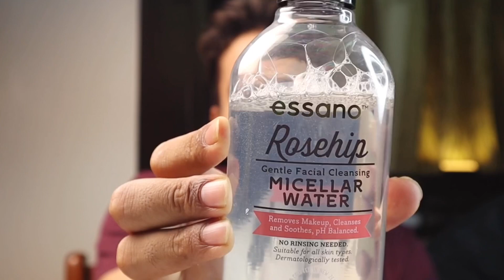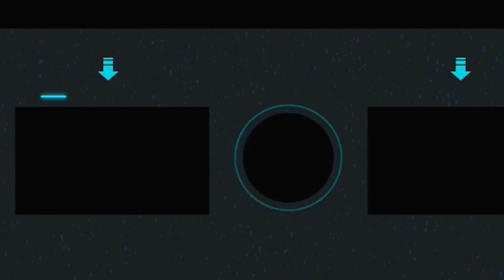Men's Makeup Tutorial For Oilyskin | Easy|Hindi| Indian Skin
In this video I will be talking about men's make as you all know that I am an actor and have worked in daily soaps and did modelling assignment as well. Being associated with this industry I have gathered a lot of knowledge regarding men's makeup. These days everyone does makeup male & female both to look more attractive and confident . Today I'm going to share few make tips & products that will help you to look more dapper. Men choose to wear make up to feel better . It doesn't matter what anyone else say .

1. Primer by Faces Canada
2. Foundation by Faces Canada
3. Concelar by Lakme
4. Compact Powder by Colorbar
Camera Setup
Recording - Canon EOS M50
Camera Bag
Go Pro Hero 8
New Apple iPhone 11
Apple AirPods
Tripods - Digitek DTR 520 BH
Manfrotto PIxi Mini Tripod
Zhiyun Smooth 4
Lighting - Digitek DRL-18 Ring Light
OCTOVA PRO Quadlux Mark II Softbox Lighting Kit
Aputure AL-MX LED lighting

Editing
iPad Pro , UAG Cover
Macbook Pro
Apple Pencil

Data and Storage
Hyperdrive USB C Hub
Samsung T5 SSD

Warm Regards,
Diwakar Chahar
thegroomingworld